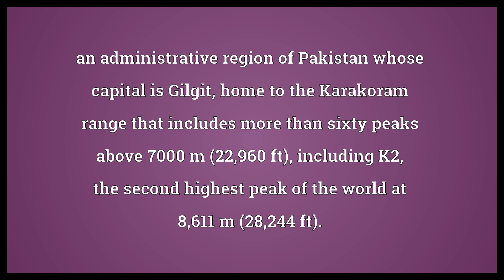Northern Areas Meaning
Video shows what Northern Areas means. an administrative region of Pakistan whose capital is Gilgit, home to the Karakoram range that includes more than sixty peaks above 7000 m (22,960 ft), including K2, the second highest peak of the world at 8,611 m (28,244 ft)..  Northern Areas Meaning. How to pronounce, definition audio dictionary. How to say Northern Areas. Powered by MaryTTS, Wiktionary